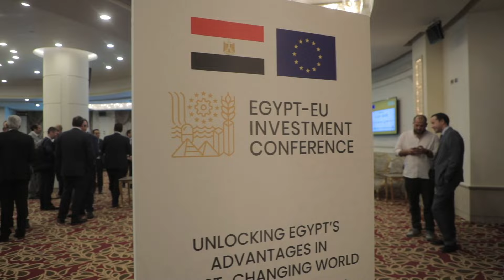المدير التنفيذي لإحدي شركات الطاقة : العلاقات بين مصر والإتحاد الأوروبي تشهد تطورا إيجابيا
المدير التنفيذي لإحدي شركات الطاقة : العلاقات بين مصر والإتحاد الأوروبي تشهد تطورا ايجابيا

ـــــــــــــــــــــــــــــــــــــــــــــــ